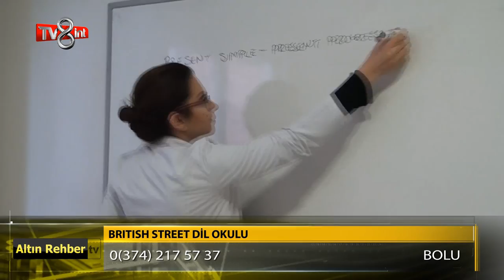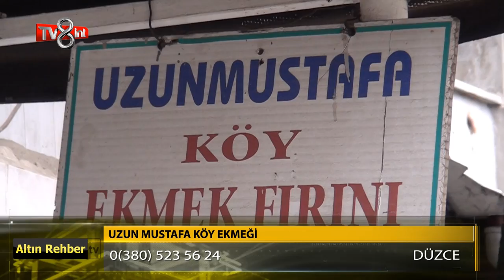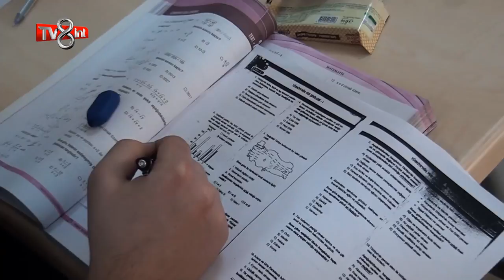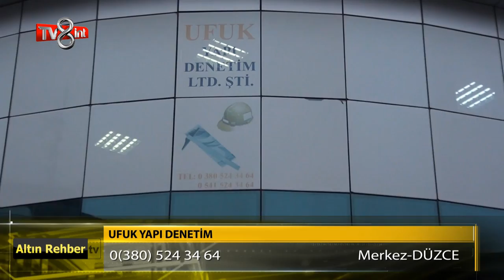Tv8 Int Altın Rehber Programı